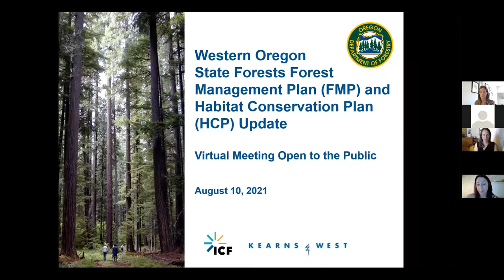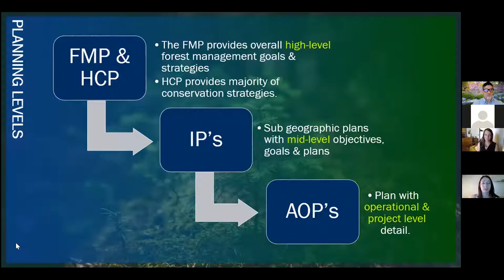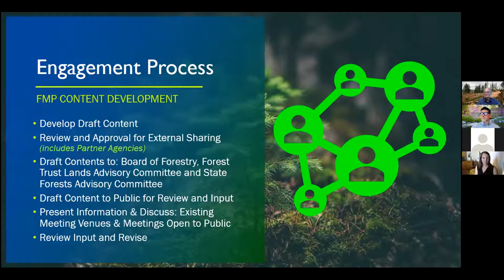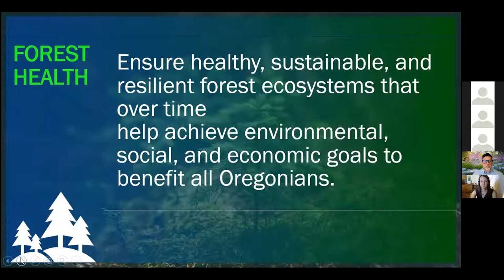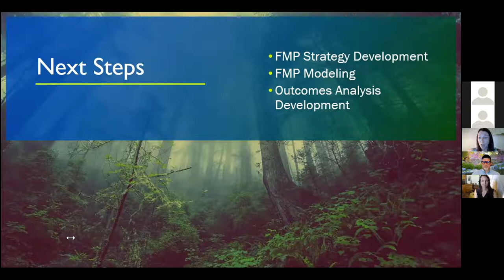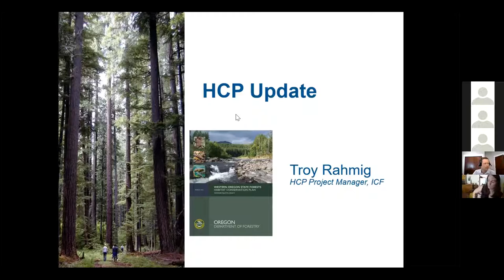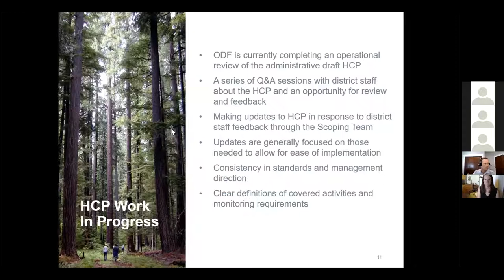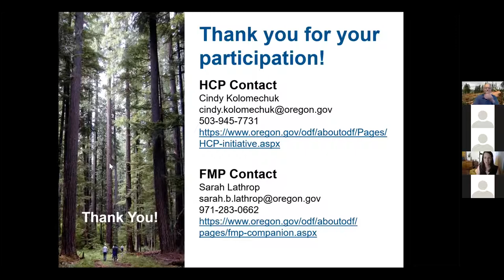Western Oregon State Forest Management Plan and Habitat Conservation Plan Update August 10, 2021